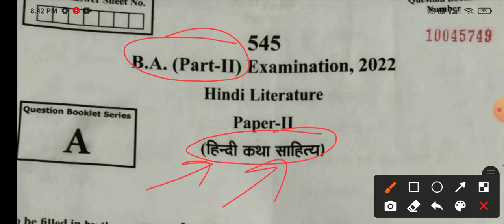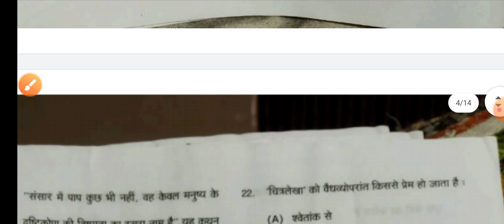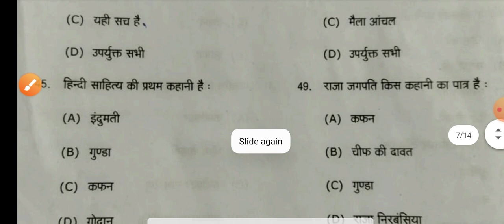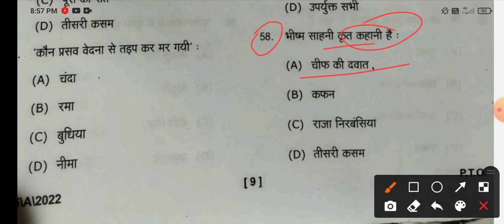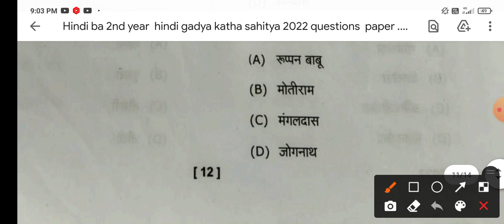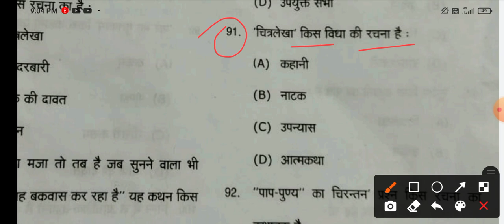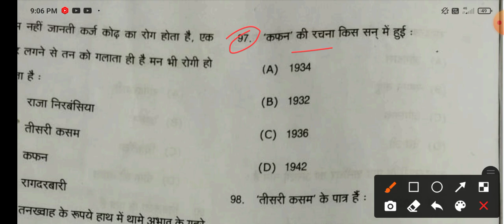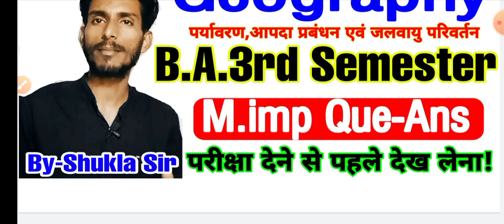🔴Live आज रात 7 बजे | Hindi literature ba 2nd year 3rd Semester | Solved model Paper-2023 | previous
Tags-: hindi gadya likhit Question paper-2023 B.A.3rd Semester,
hindi sahitya answer key ba 3rd Semester-2023, hindi gadya ba 3rd Semester-2023 answer key, hindi ba 3rd semester answer key-2023 maharaja mahendra pratap singh state university, hindi gadya solved question paper-2023 ba 3rd semester, hindi ba 3rd semester end term examination 2022-23, ba 3rd semester hindi  gadya mid semester,
hindi gadya important question answer for ba 3rd semester, hindi ba 3rd semester solved model Paper-2023, hindi Sahitya for ba 3rd semester model.Paper-2023, hindi gadya model Paper-2023 for ba 2nd year 3rd semester, hindi sahitya by shukla sir,
hindi for ba 2nd semester solved model Paper-2023, hindi sahitya ba 2nd semester, hindi sahitya ba Semester-II, Hindi notes ba 3rd semester, hindi sahitya live class ba 3rd semester, hindi sahitya ka solved model Paper-2022-23 ba 2nd semester, karyalayi hindi evm kampyutar ke most important long questions answers ba 2nd semester,
Hindi sahitya ba 2nd semester l, hindi sahitya ka solved Paper-2022 ba 2nd semester,karyalayi hindi aur kamputar model Paper-2023 ba 2nd semester, ba 2nd semester hindi sahitya model Paper-2023, hindi sahitya for ba second Semester-2023,
hindi kavya ke paper me aane vale prashn b.a 2nd Semester-2023, hindi sahitya ka paper, hindi kavya ka model Paper-2023 b.a 2nd Semester, hindi ka model Paper-2023 b.a 2nd Semester, prayojan mulak hindi hindi pdf notes for b.a 3rd Semester-2023, hindi sahitya book list for b.a 3rd Semester-2023, m.important question answer for b.a 2nd  Semester-2023,